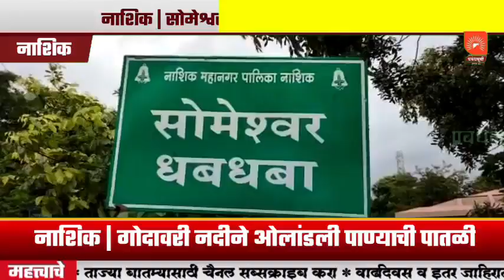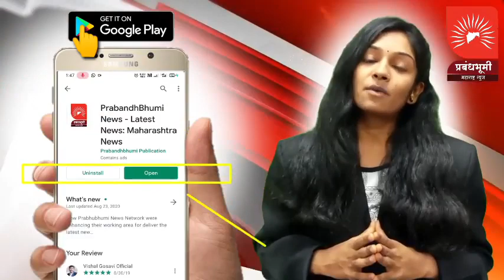नाशिक | गोदावरी नदीने ओलांडली पाण्याची पातळी सोमेश्वर येथून थेट लाईव्ह दृश्य